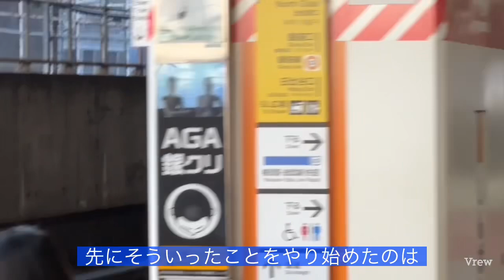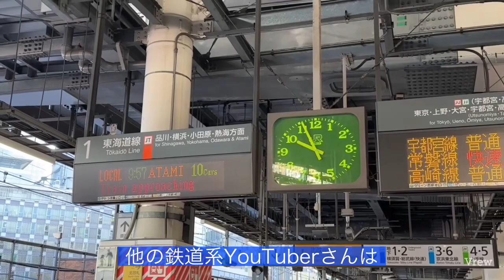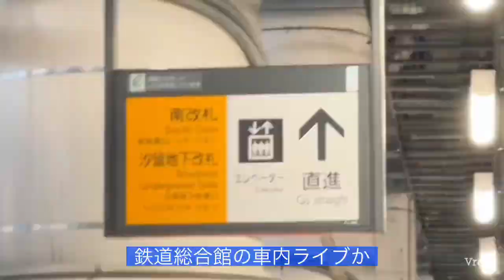【なんだよこれ‼️】後から出したのに、類似品にご注意くださいってどういう事？？？？？？